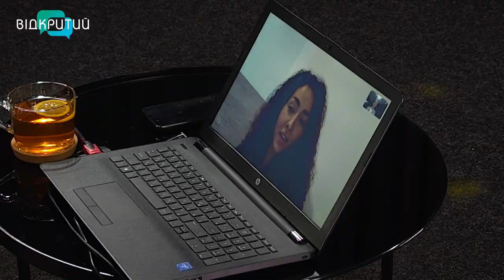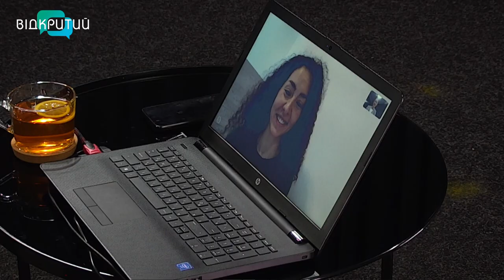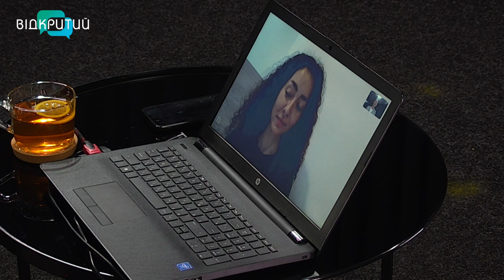Ксенія Павелко - фітнес-тренерка у програмі "Фреш" з Юлією Сиротою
Займатися улюбленою справою у будь-якому куточку світу завжди приємно. Та якщо ви не знаєте мови і менталітету людей з іншою культурою - це складно.
Як впоралася фітнес-тренерка та екс-холостячка Ксенія Павелко - зараз дізнаємося.